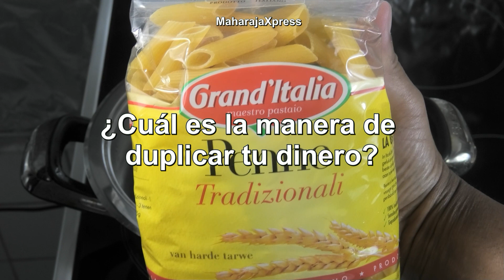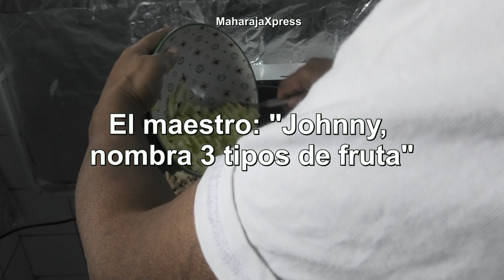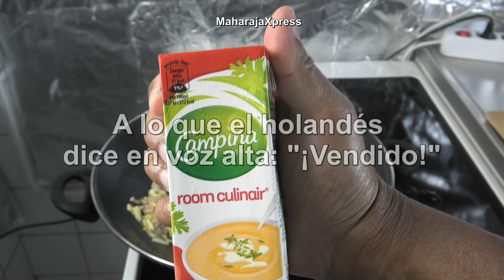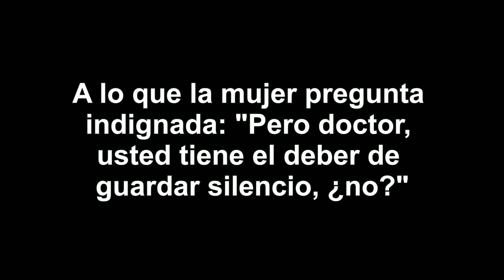Prueba El Amor de Italia: ¡Pasta Cremosa Con Pollo Picado y Sensación de Sabor a Calabacín!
Descripción: ¡Bienvenido a MaharajaXpress! Hoy te llevamos a un viaje culinario al corazón de Italia con nuestra deliciosa receta de "Pasta Cremosa con Pollo Picado y Calabacín". Deje bailar sus papilas gustativas mientras le revelamos los secretos detrás de esta deliciosa y esponjosa pasta que lo transportará directamente a una trattoria italiana.

En este vídeo aprenderás paso a paso cómo preparar en casa esta obra maestra gastronómica. Compartimos consejos y trucos útiles para hacer la salsa cremosa perfecta y te mostramos cómo preparar adecuadamente pollo y calabacín picados para lograr ese sabor irresistible. Esta receta es ideal para una comida entre semana o para una ocasión especial en la que quieras impresionar.

Prepárese para abrir su apetito mientras lo llevamos en este sabroso viaje a través de la cocina italiana.